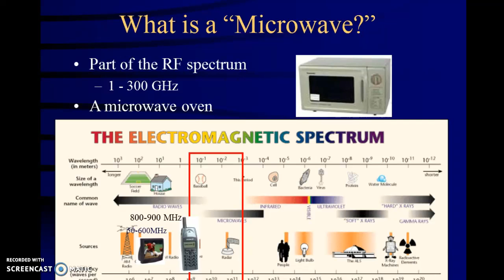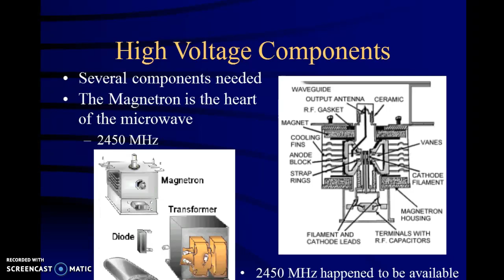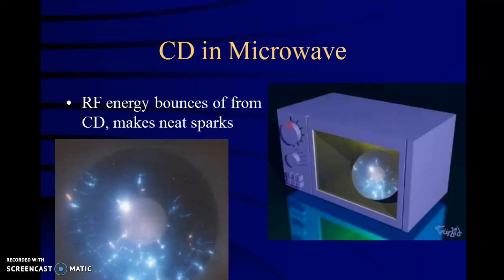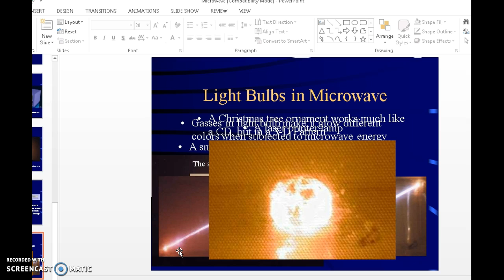microwave point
microwave power point presents.